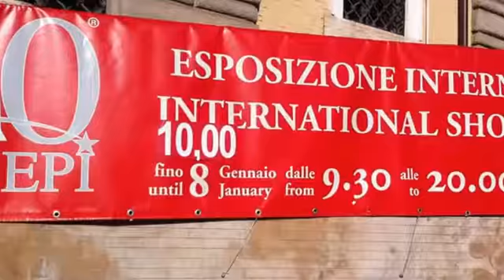Copia di ROMA, Presepiando nelle Chiese tra Piazza di Spagna e Piazza del Popolo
Percorso nella ricerca di PRESEPI nelle Chiese e BASILICHE TRA PIAZZA DI SPAGNA E PIAZZA DEL POPOLO, IN OCCASIONE DELLA premiazione della 41^ edizione dei 100 PRESEPI ' NELLE SALE del Bramante di Piazza del Popolo ( 9 gennaio 2017).